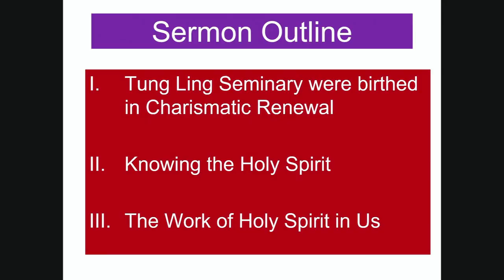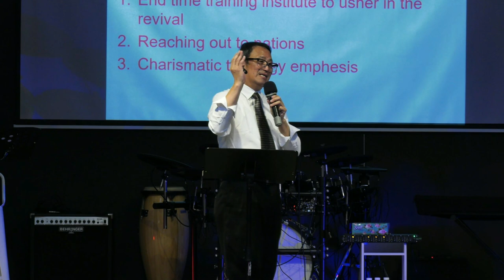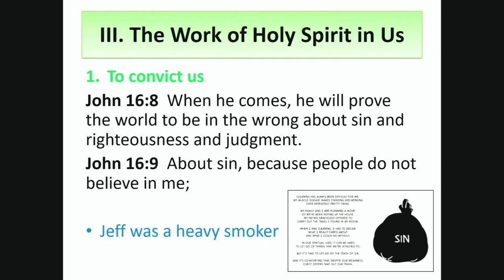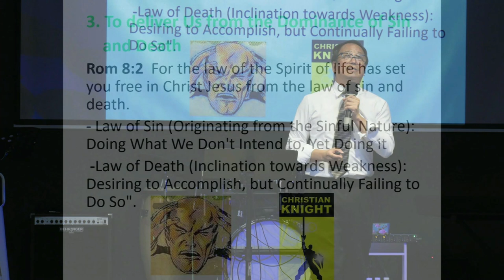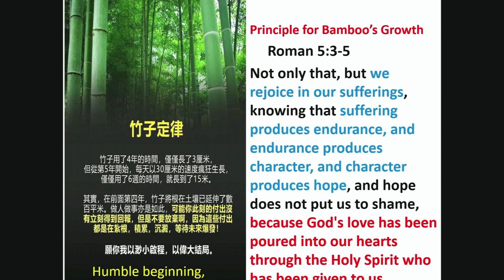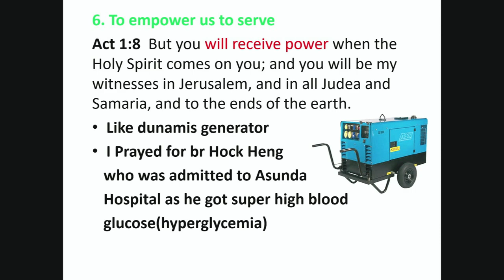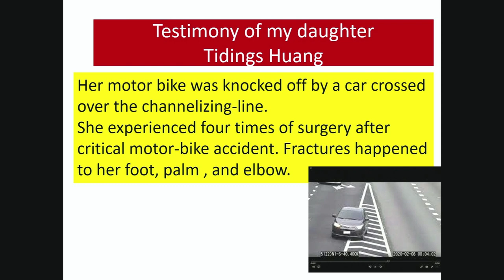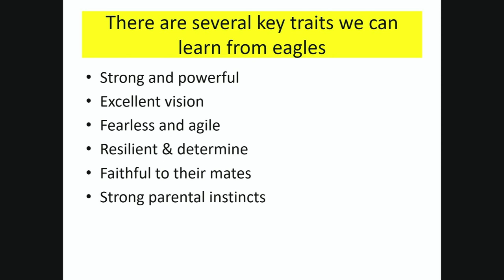23rd JULY 2023 ll English Service ll PS PAUL HUANG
Sunday English Service with PS PAUL HUANG